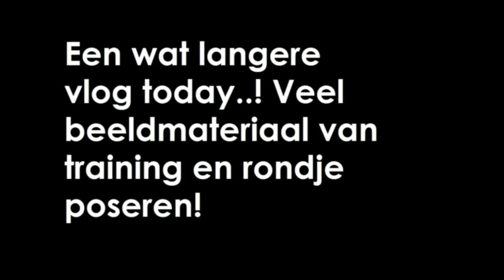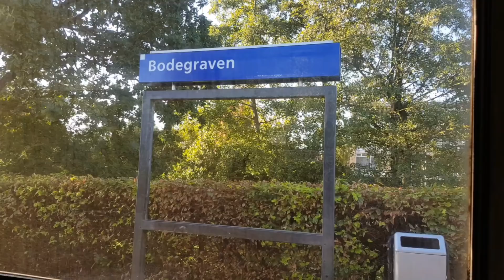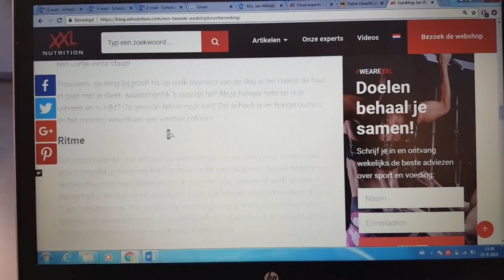Hercules prep vlog 28: 30 dagen uit 27 september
Een wat langere vlog vandaag: Veel beeldmateriaal van trainen en poseren.
Noodrem aangetrokken in de trein, veel honger, erg moe. Heavy dagje!